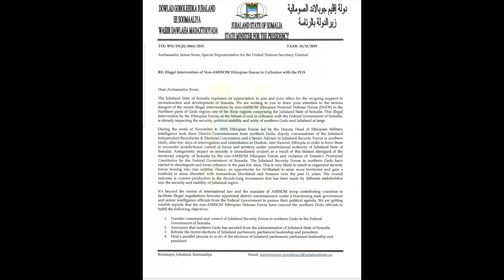DEG DEG SHABAB & CIIDANKA P/LAND OO JUF ISKA DHIGAY DAGAAL LAGU HOOBTAY